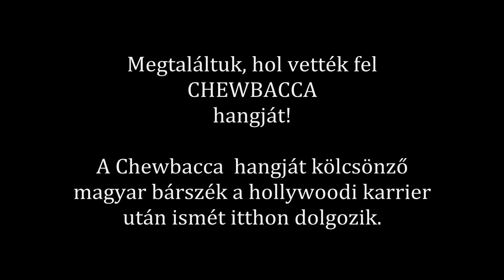▶️ Star Wars | Chewbacca hangja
Egy dunántúli presszóban találtuk meg Chewbacca hangját. Az egyik bárszék pontosan úgy szól, mint a Star Wars Chewbuccája.
Kedves Látogató, örülök, hogy erre jártál. Előre is köszönöm! Ha rólam szeretnél megtudni többet, látogasd meg a honlapot vagy üsd be a Google-ba a „Centauri író” szópárt, s számos találat alapján tájékozódhatsz.
Ez a csatorna újabban esett át egy komolyabb ráncfelvarráson, a videók kép- és hangminősége folyamatosan javul. Indokolt esetben már 4K-ban is felrakok videókat.

KÖVESS FACEBOOKON IS!

Ha lehetőséged van rá, támogasd a csatornát a Patreonon!

Nemcsak a Youtube-csatornát, hanem a weboldalt is (ahol ingyenesen olvasható több mint 1.200 cikk, és látható-letölthető 6.000 fotóm), sőt a természetvédelmet is. Mindennapjaim középpontjában ugyanis – túl a fotózáson, videózáson, és íráson – annak a kis birtoknak rezervátummá alakítása áll, ahol élek. Erről rendszeresen beszámolok, a támogatóknak sűrűn és részletesen. A támogatók másfél-kétszer több videót láthatnak, és számos exkluzív tartalmat illetve esetenként ajándékot is kapnak. Támogatóknak személyesebb vlogot is készítek. Terveim szerint évente legalább egyszer vendégül látom őket egy vacsorára is karácsony táján (azokat, akik az adott év legalább 6 hónapjában patreonosok voltak).

Jelentős támogatás, ha megosztod a videókat! Ha bármi kérdésed van, tedd fel hozzászólásban vagy írj mailt: . Ha fontos kérdésről van szó, inkább mailben, mert a hozzászólásokat nem mindig látom.

Nyitott, kíváncsi, sokoldalú, életszerető, tudásvágyó embereket keresek. Hiszem, hogy sokan vannak ilyenek – többen, mint amennyien látszanak.